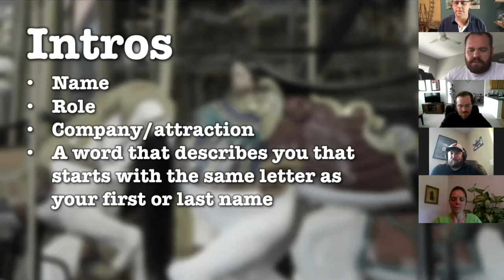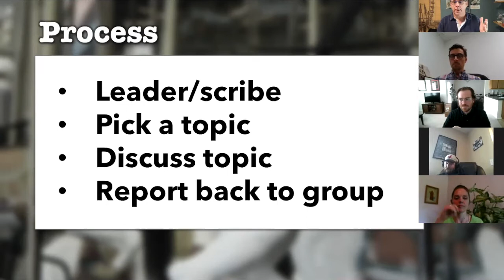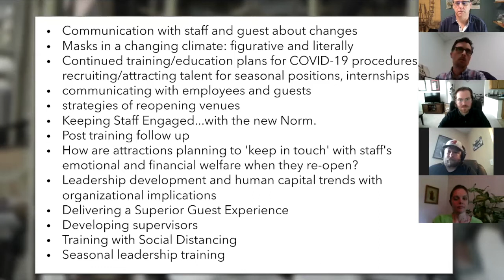Online Attractions Roundtable Recap